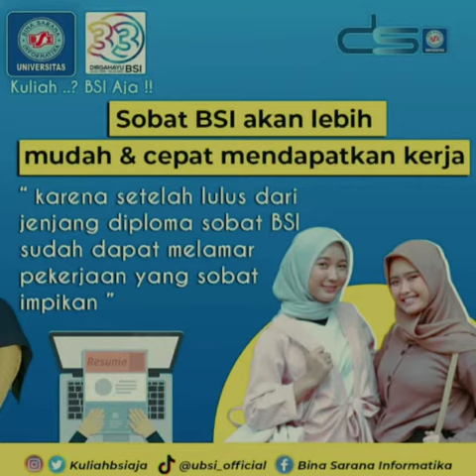Kuliah....?? BSI Aja...!!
Video Creator by Aldi Mardian Mahasiswa UBSI Tasikmalaya 2020